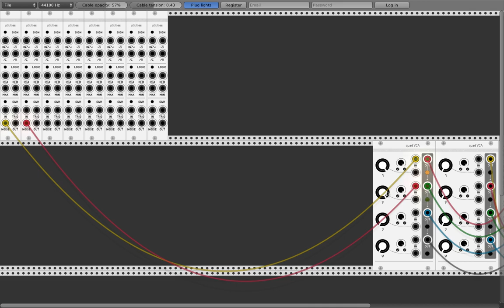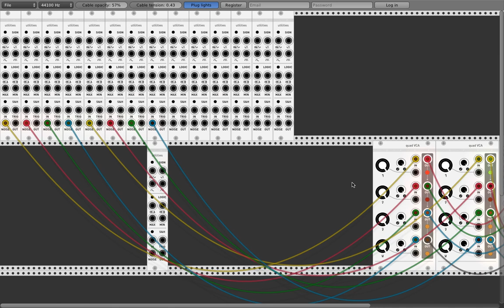The Donald Trump Patch